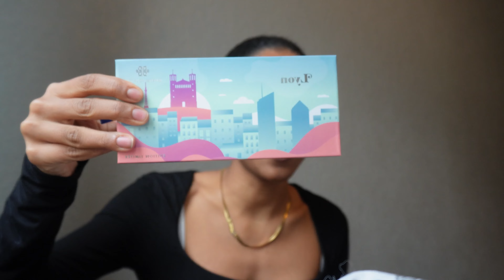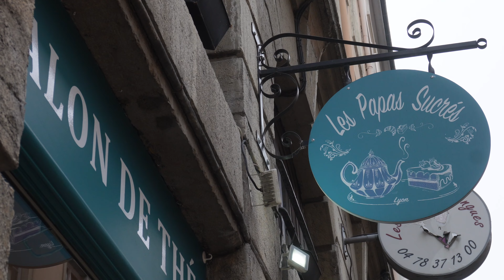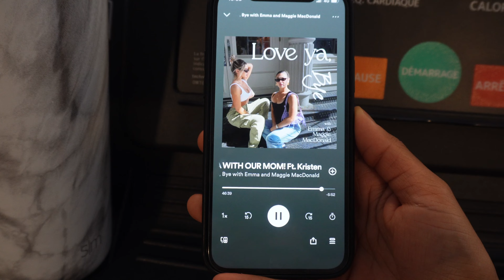VLOG : Q&A ( je réponds à vos questions ) ,haul Loewe + Prada, nouvelles lunettes et plus !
On se revoit vite pour un prochain vlog !! Bisous !!